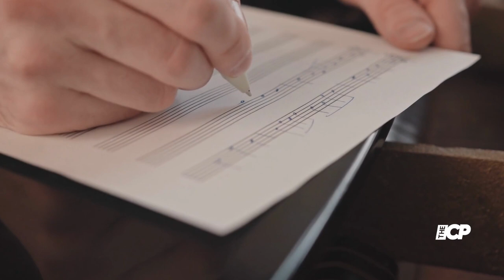Trent Reznor Reveals Emotional Response to Dua Lipa Song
Trent Reznor has revealed which Dua Lipa song recently made him “tear up”